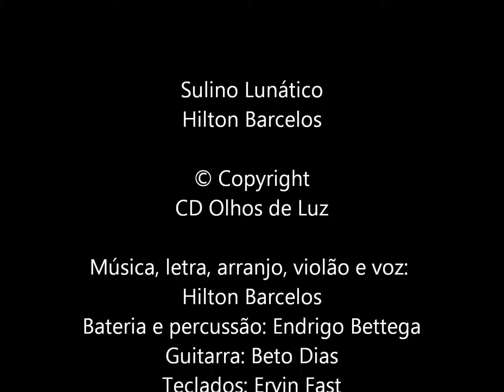Sulino Lunático - Hilton Barcelos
Sulino Lunático
Gravada no CD Olhos de Luz, de Hilton Barcelos.
Música, letra, arranjo, violão e voz: Hilton Barcelos
Bateria e percussão: Endrigo Bettega
Guitarra: Beto Dias
Teclados: Ervin Fast
Contrabaixo: Jonas Cella
Sax-alto: Reginaldo Saturno
Vocal: Giseli Oliveira
Gênero: Latin Fusion